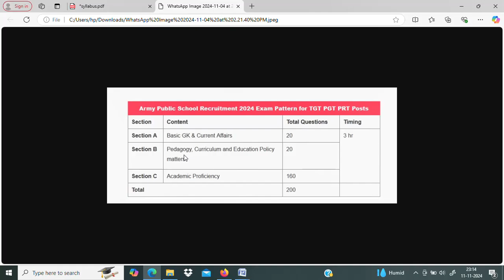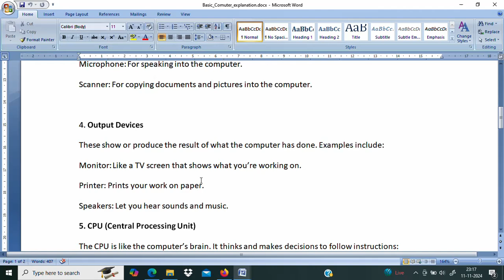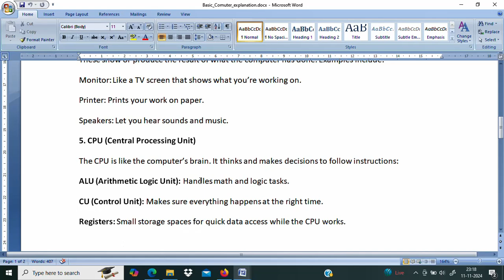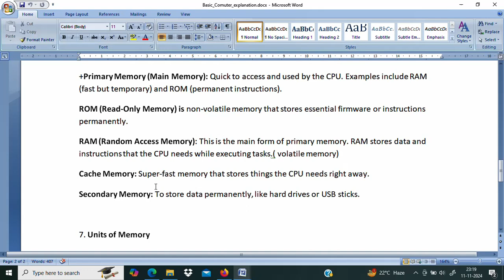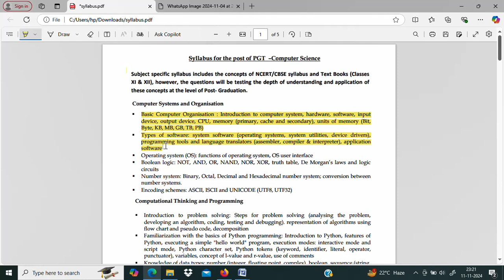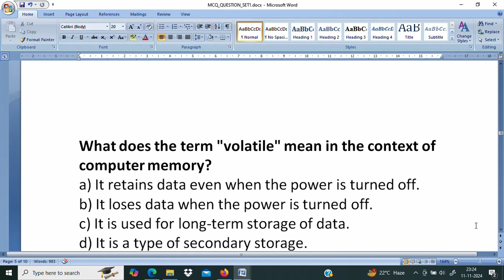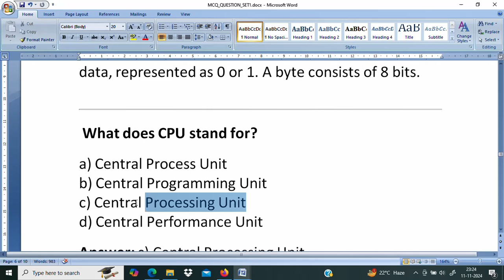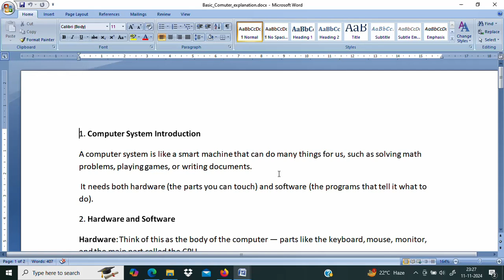AWES Computer Science TGT/PGT Exam Prep: Must-Know MCQs & Explanations|Class-01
Prepare for the AWES Computer Science exam with confidence! In this video, we cover crucial MCQ questions along with clear and detailed explanations of each topic. Whether you're revising hardware, memory units, or computer basics, this video will provide valuable insights to help you succeed. Watch, learn, and share with friends to boost your exam preparation!

Topic Covered:
Basic Computer Organisation : Introduction to computer system, hardware, software, inputdevice, output device, CPU, memory (primary, cache and secondary), units of memory (Bit,Byte, KB, MB, GB, TB, PB)